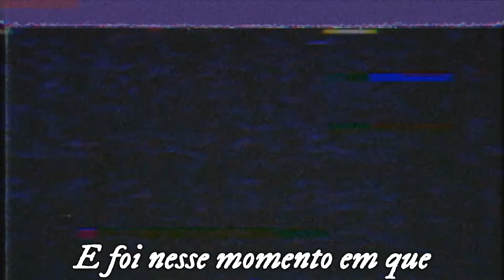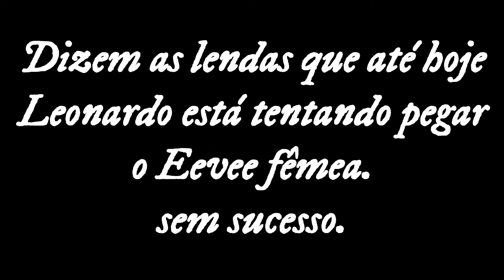A saga da Eevee fêmea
Para o bem tem o mal, para o Leo, tem a Eevee fêmea.